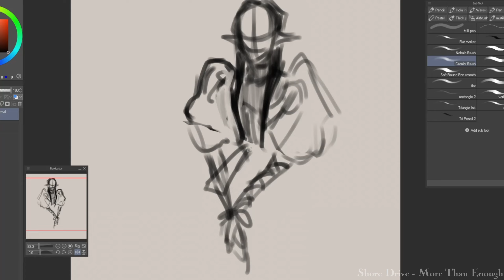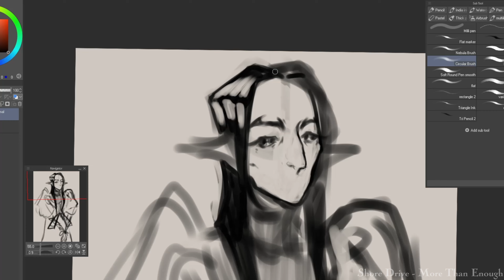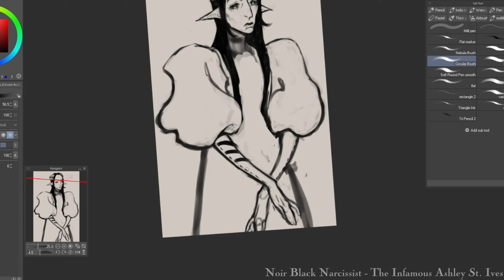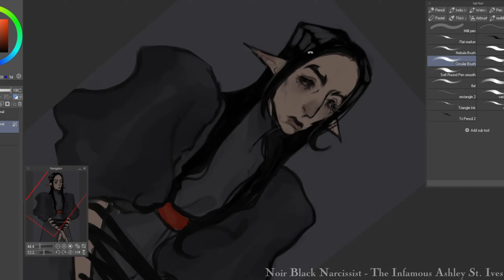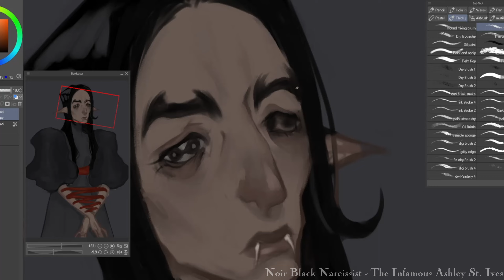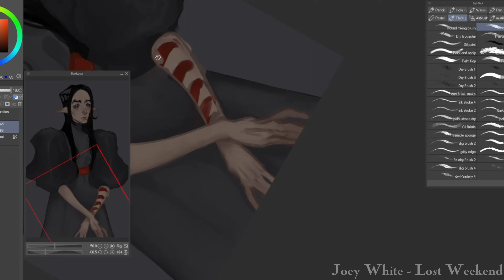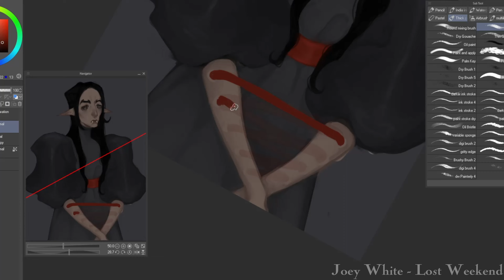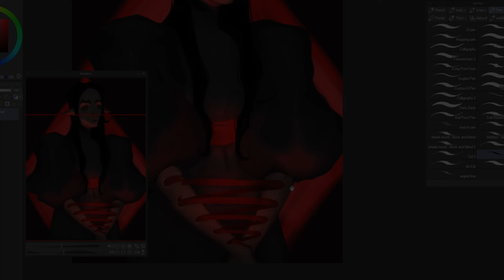speedpaint [10] red ribbons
procrastination hit hard and it made it so hard to start this drawing omg